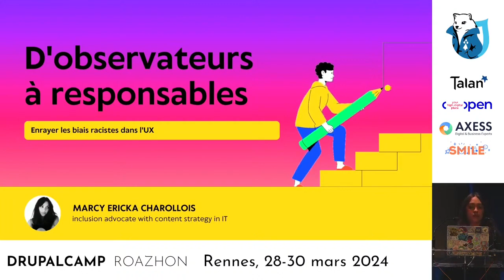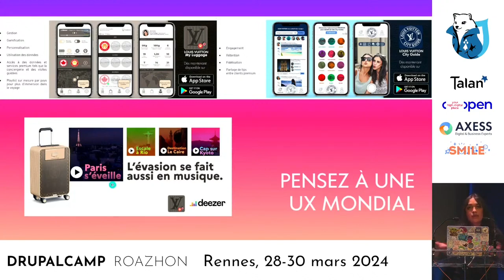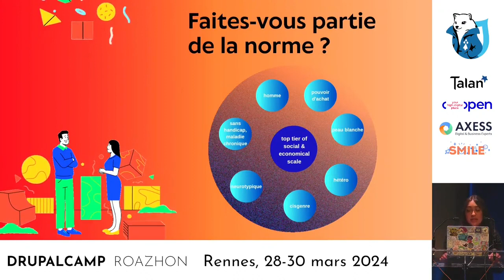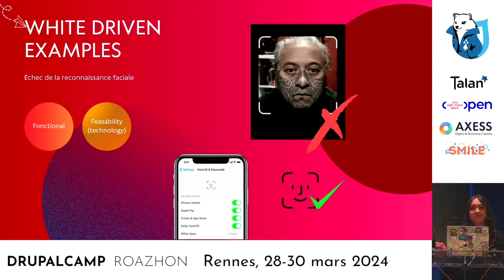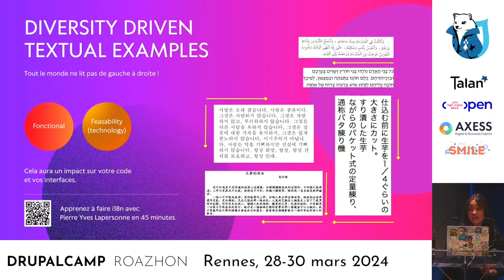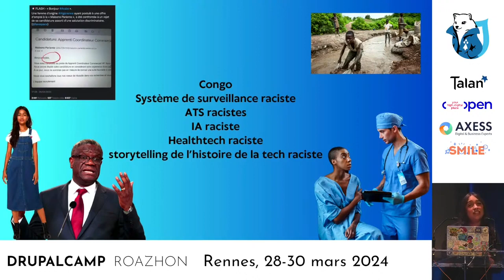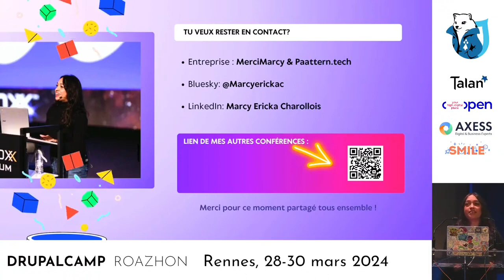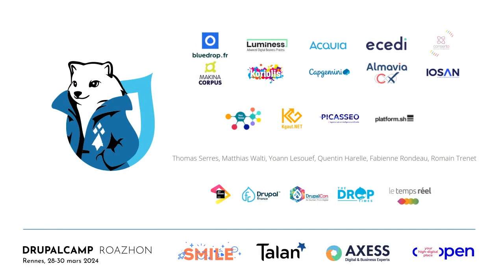D’observateur à responsable : enrayer l’impact des biais racistes dans l'expérience utilisateur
Reconnaissance faciale défaillante, assimilation des noirs aux gorilles sur Google, confusion entre les ombres et les peaux foncées par les smart cars au point d’être percuté… Le racisme dans l’expérience utilisateur peut parfois se manifester de manière spectaculaire. Cependant, il n’y a pas que dans ces exemples que les préjugés racistes existent : ils s’invitent dans ce que nous produisons tous de manière insidieuse. De la conception à la mise en œuvre et jusque dans l’usage des produits : sans reculer, on peut nuire et créer l’exclusion de certains groupes en perpétuant voire en amplifiant les inégalités.

Alors, comment garantir des expériences neutres ou universelles dans un monde où l’UX se veut optimale et inclusive pour tous ?